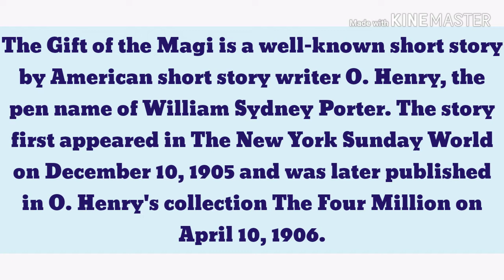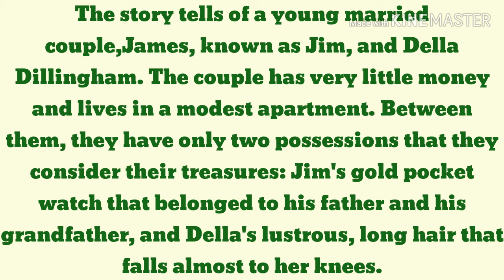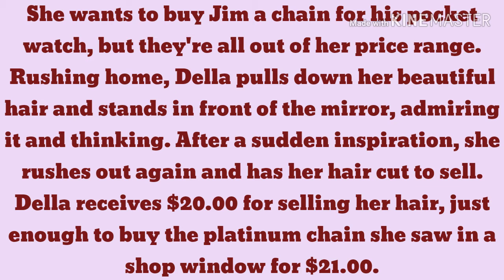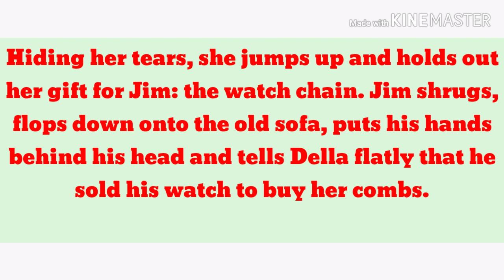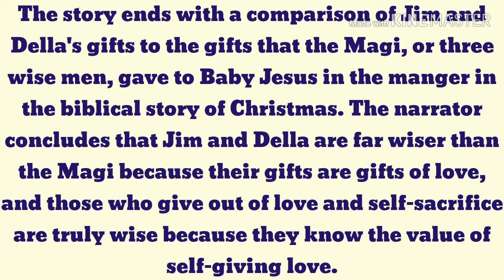The Gift of the Magi || हिंदी में || By Oliver Henry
The Gift of Magi by Oliver Henry Detail explanation|Hindi Summary by Deepa Arya | LEARN EVERYTHING
Friends, See my other videos on famous Biography And other popular books & stories:-

                     🙏LEARNEVERYTHING🙏